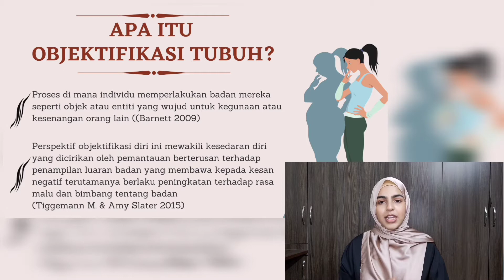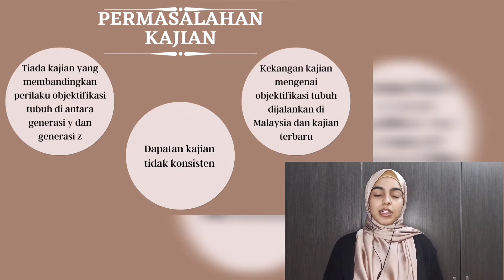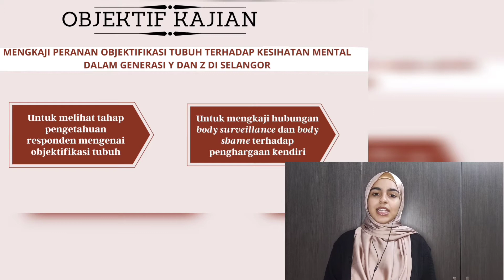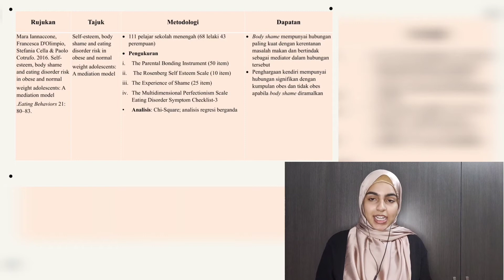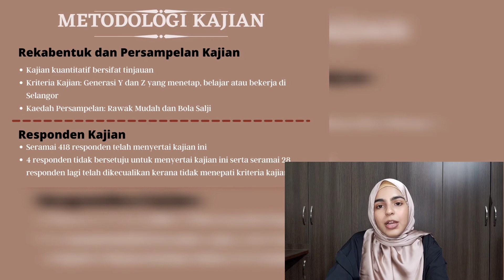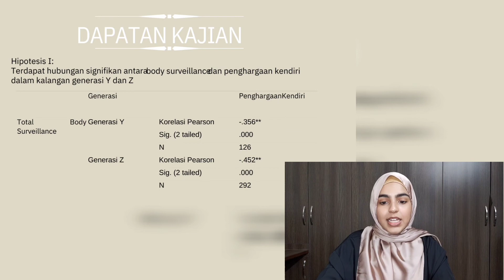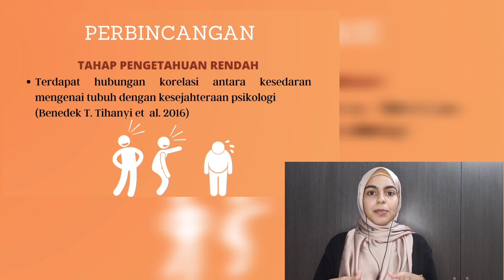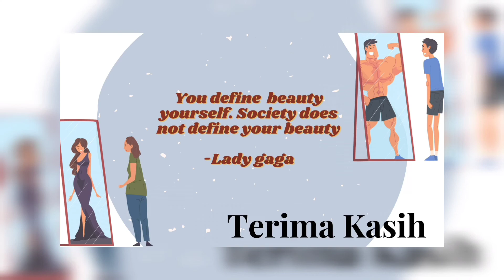Objektifikasi Tubuh, Simptom Kemurungan Dan Penghargaan Kendiri Generasi Y Dan Z Di Selangor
Aina Nabila Binti Ali Mahamad
Dr. Hilwa Binti Abdullah @ Mohd Nor